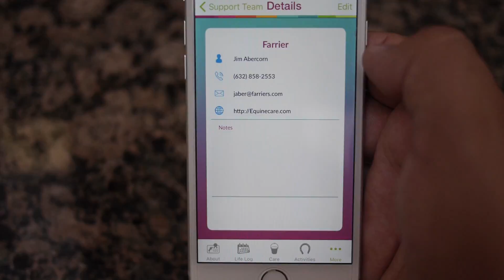AppQuestrian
The App that helps you look after your horse(s). If you love your horse you will love this App!